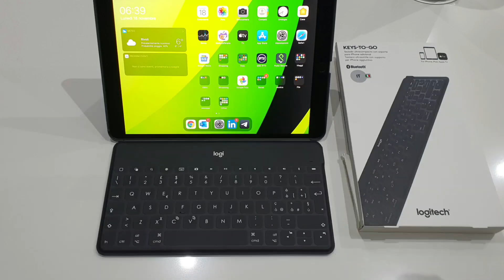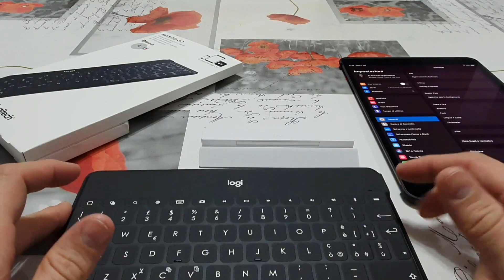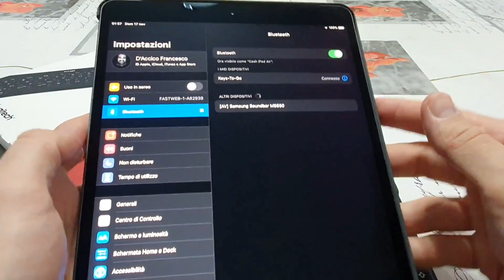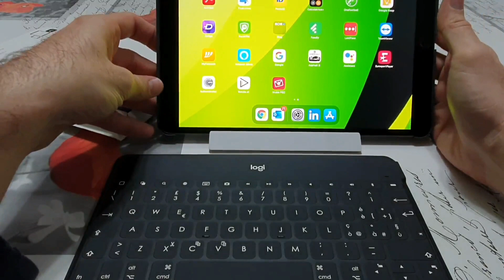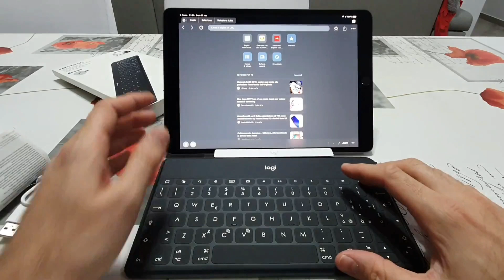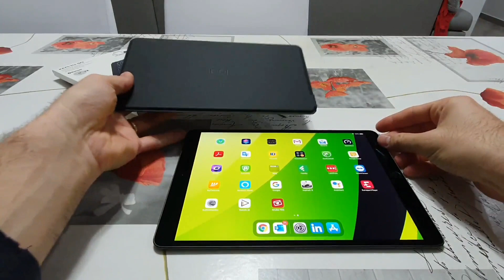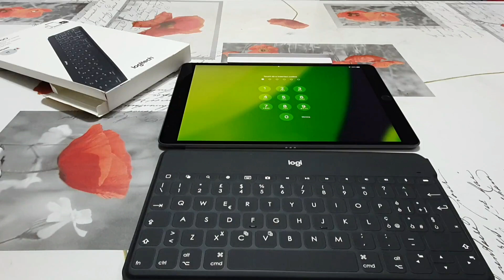Recensione Logitech Keys To Go - Tastiera senza fili per iPad ed iPhone. Non saprai dire di no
Ho provato questa tastiera piccola, sottile ed impermeabile sul mio iPad ed ora non so farne a meno. Batteria a lunga durata, compatta e resistente a meno di 60 euro è un affare. Compratela